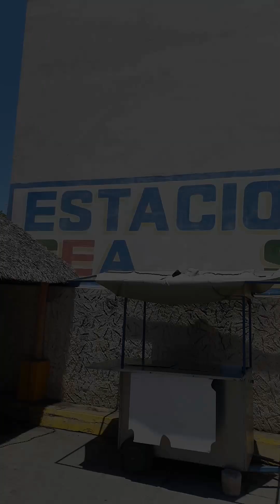VISITANDO la ISLA VENADOS en nuestro 4to. Día en MAZATLÁN🌊⛱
Este día 4 de 7 en MAZATLÁN, Conocimos la ISLA de VENADOS... Aquí todos los detalles